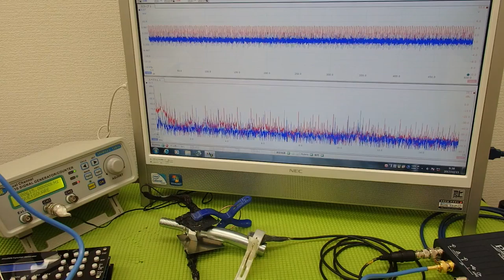対象物の振動モードに合わせた、超音波制御技術 ultrasonic-labo